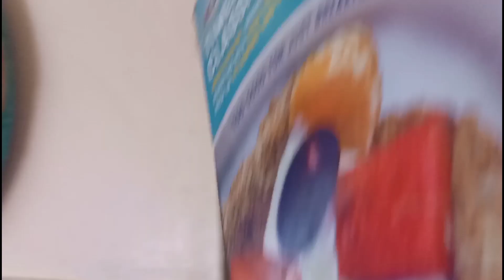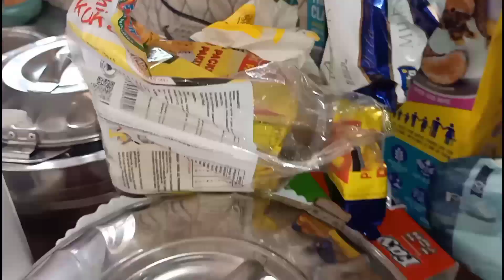MONTHLY RESET || PANTRY CLEANING AND ORGANIZATION || Let's make Homemade Ice cream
cleaningmotivation pantryorganization icecreamrecipe Heyy guys welcome to today's video...we will be doing a monthly reset where we will check the food left in our pantry, clean and organize the pantry and we will also make some homemade ice cream. I hope you enjoy the video 😊